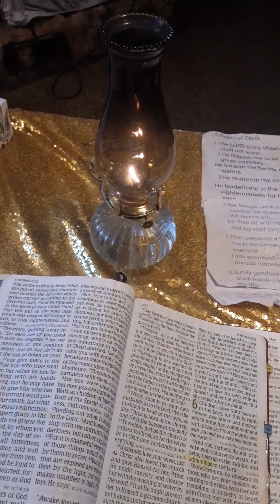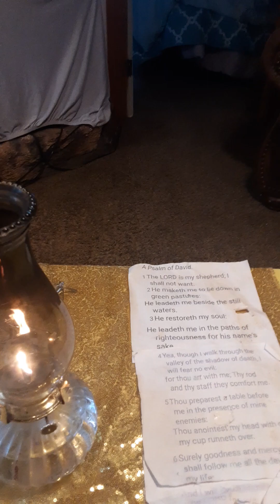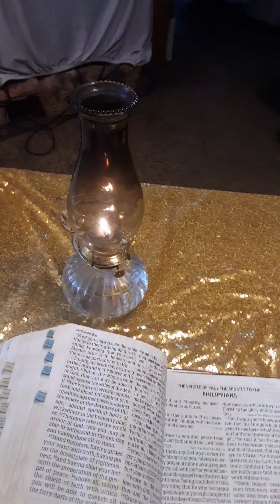Ephesians6,Psalm23All glory praise high honor to our beautiful Heavenly Father AlmightyThe Most High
All glory,praise high honor to our beautiful Heavenly Father Almighty The Most High The Creator of it Al!!! they is the I am I am Today is our beautiful Heavenly Father Almighty The Most Highs Sabbath!!! keep it Holy and Rightous and stay far, far ,far away from all sinning the best you can . i want to see you saved!!! we our back in the end times back in days of Noah!!! last time was flood , water this time this fake holographic fake reality realm is reserved for Fireeeeeeeeeeeee, lake of fire for the evil and the wicked and for the children of disobedience to our beautiful Heavenly Father Almighty The Most High!!! All much love and respect to all my Brothers and Sisters !!! .,the no good sickos demonic fallen angels spiritual attacked my Spirit!!! 3 times yesterday evil does what evil does !!! ...beautiful Heavenly Father Almighty The Most High created evil for evil and for the days of evil i been shown!!! years ago!!!